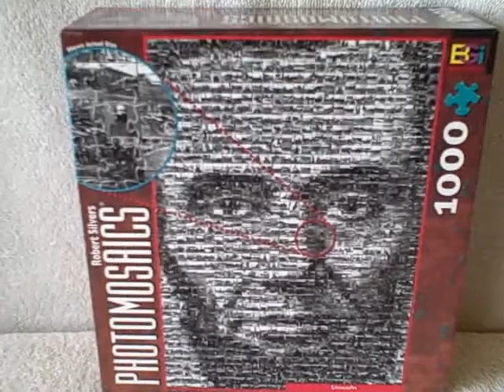1000 Piece Photomosaic Jigsaw Puzzle LINCOLN used VGC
For sale a used 1000 piece jigsaw puzzle. Puzzle is a photomosaic of Lincoln. Puzzle is in real good shape. This item is for sale.
PUZZLE TYPE : Buffalo Games
NUMBER Of PIECES : 1026
MEASUREMENTS : 27 inches (68.58 cm) by 20 inches (50.8 cm)
TITLE : Photomosaic Lincoln
AGE GROUP : 12+